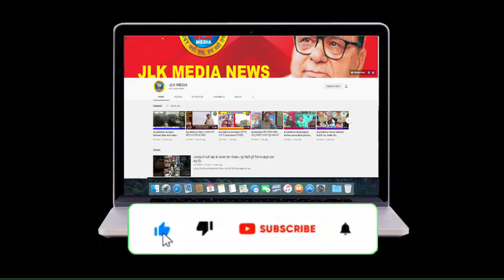JLKMedia Driver died in accident outside Kundan Khari Tunnel in Banihal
Driver died in accident outside Kundan Khari Tunnel in Banihal
Edited:- Bunty Digra